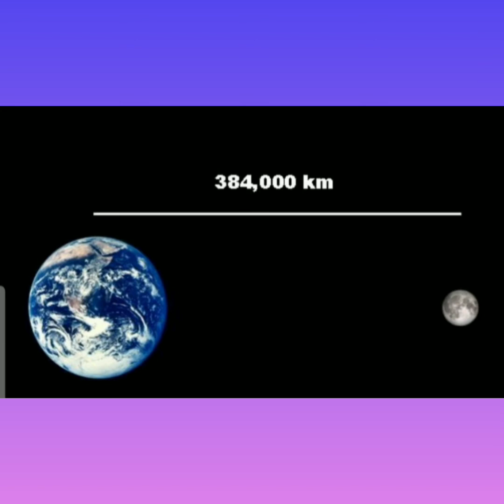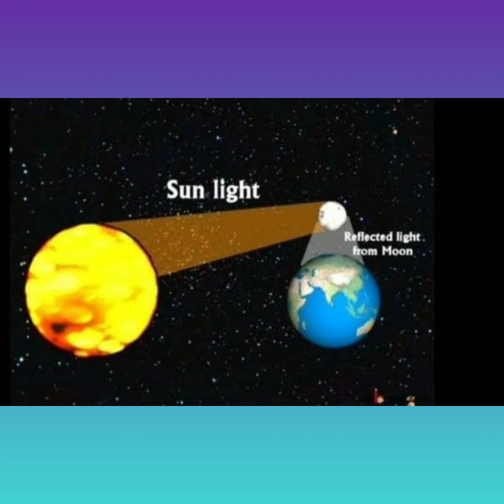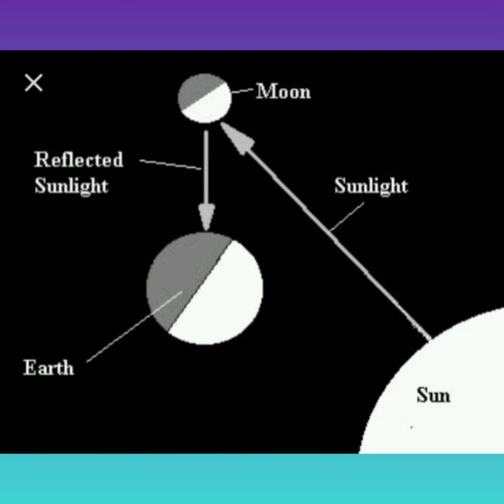Interesting facts about the Moon# the Moon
In this video ,I have explained the interesting facts about the moon..